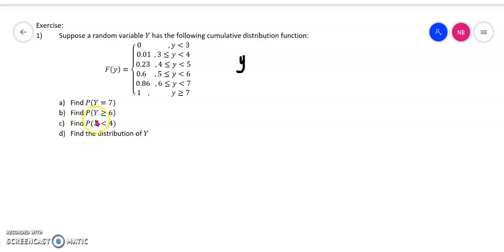Stats exercise on cumulative dist. fn.